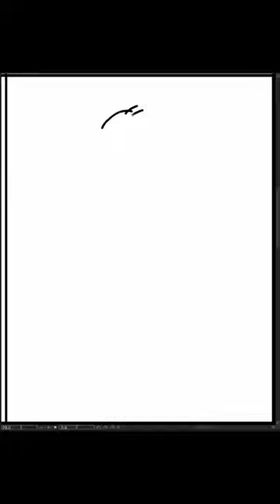[Speed Sketch] 2023-12-18 月曜日